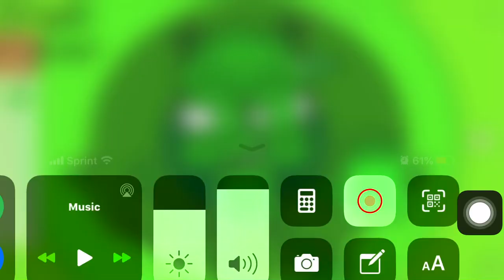Hover capforms: Steel Ice and Fire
There all Pokémon types
So far we did ❄️🔥🧲🌪🌑🔩💃(🗡🛡)🗡
Ice Fire Spin Steel Stoneball Spring Dancer and Ninja